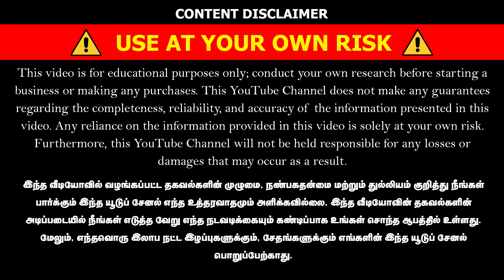மெயின்ரோடு பேஸில் 7.5 ஏக்கர் தென்னந்தோப்பு விற்பனைக்கு/ Commercial Purpose க்கும் ஏற்றது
7 ஏக்கர் 70 சென்ட் தென்னந்தோப்பு விற்பனைக்கு - திருப்பூர் மாவட்டம்.

உடுமலைப்பேட்டை - பெரிசனம்பட்டி

ஆனைமலை To பழனிமெயின்ரோடு

மெயின் ரோடு பேஸ் - 400 அடி..
தென்னைமரம் - 330 (14 Years)
மாமரம் - 13
சப்போட்டா - 9

வடக்கு பார்த்த பூமி
பூமி - கிழசரிவு மற்றும் வடசரிவு.
1 கிணறு
2 போர்
10 Hp இலவச மின்சாரம்
5 Hp கமர்சியல் சர்வீஸ்

PAP - வாய்க்கால் இந்த பூமி வழியாக தான் போகிறது.

சுற்றிலும் பென்சிங் போட்டு கேட் போடப்பட்டுள்ளது.

10 * 16 - 2 ரூம்
70 * 20 - 1 மாட்டு ஷெட்

5 .45 ஏக்கர் - தென்னந்தோப்பு
2.25 ஏக்கர் - கிராவல் மண் எடுக்காற பூமி.

1 ஏக்கர் விலை - 45 லட்சம்.
மொத்தமாக தான் தரப்படும். பிரித்து தர மாட்டார்கள்.

Jp Real Estate Youtupe Channel
எங்கள் சேனலில் விளம்பரம் போடவேண்டும் என்றால் இந்த நெம்பருக்கு தொடர்பு கொள்ளவும்.
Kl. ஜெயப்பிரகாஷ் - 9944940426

# Coconutfarmlandforsale
தென்னந்தோப்புவிற்பனைக்கு# * Farmlandforsalem